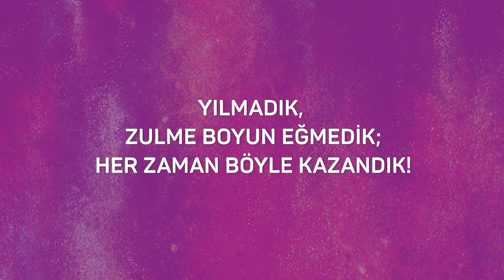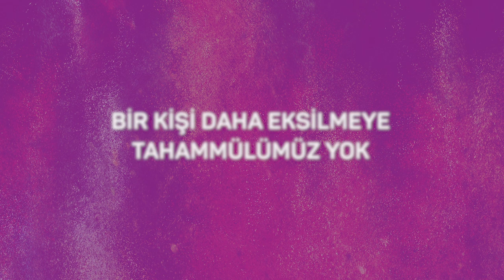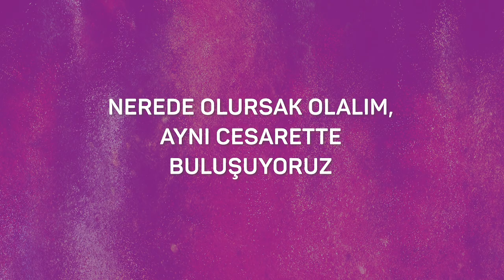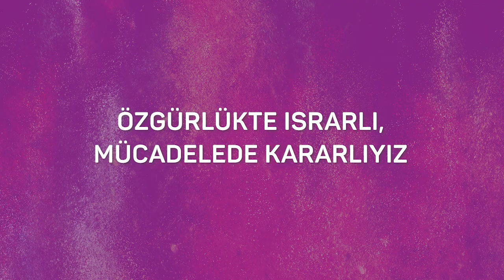3'üncü Kadın Konferansımızda gösterilen sinevizyonumuz